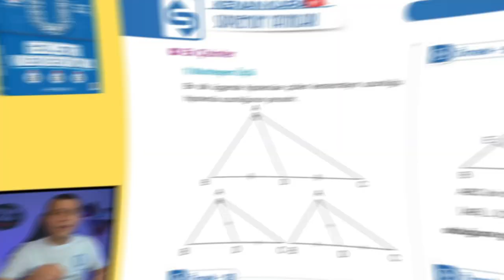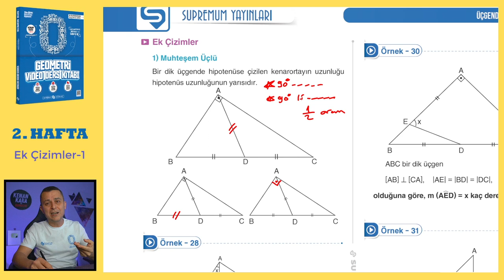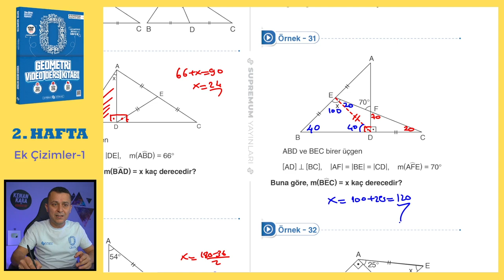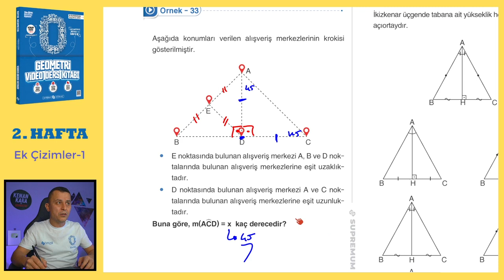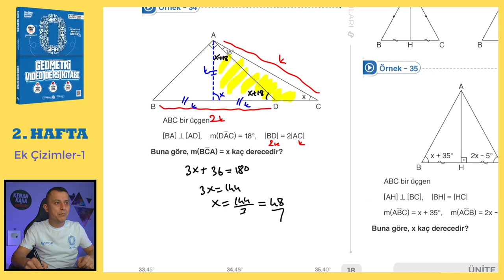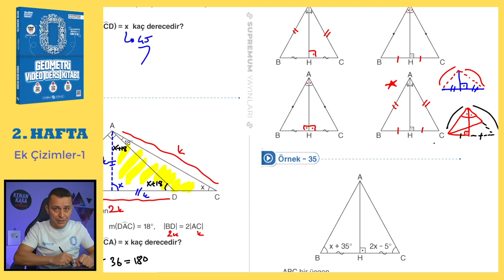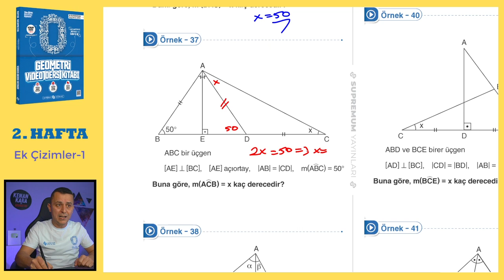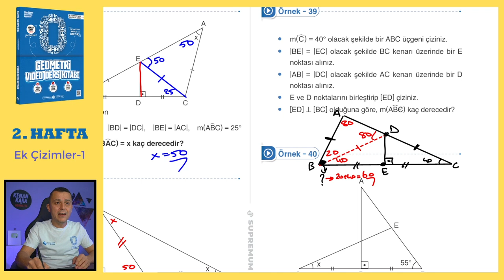Ek Çizimler-1 | SIFIR GEOMETRİ KONU ANLATIMI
Ek Çizimler konusunun  eski tarz ve yeni nesil kolay-orta sorularla ayrıntılı şekilde videoda anlatılmıştır.